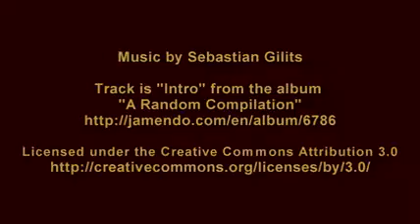eugenia loli golden gate bridge timelapse preview 阿部寛憲